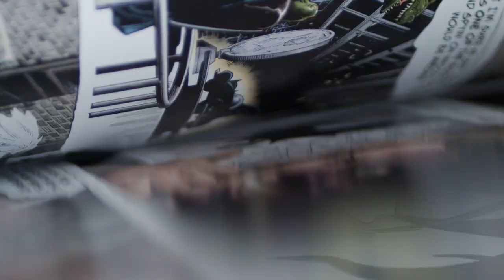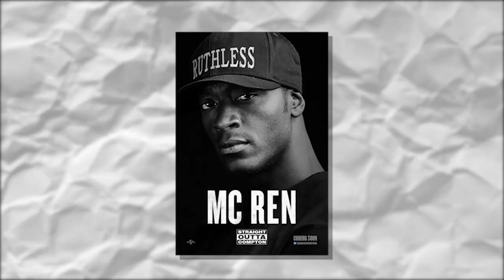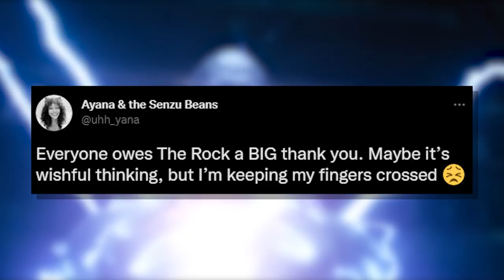Something's FISHY About Black Adam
Marvel might have paid the media off. ImJustSaiyan 🤷🏾‍♂️